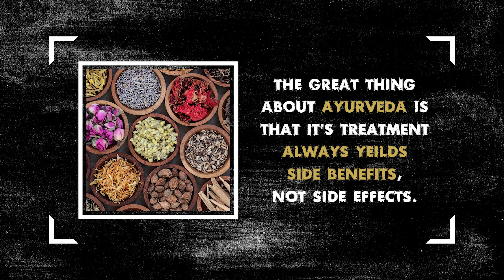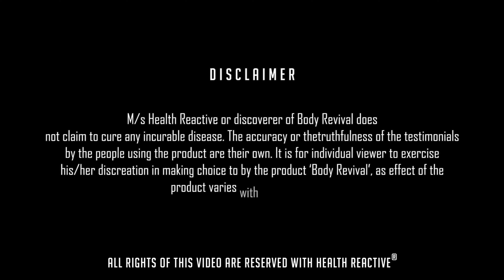Tumor In Liver Dissolved | Ayurveda Healing Story | Body Revival | Health Reactive | Munir khan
Tumors are abnormal masses of tissue that form when cells begin to reproduce at an increased rate. Both noncancerous (benign) and cancerous (malignant) tumors can develop in the liver.

Ayurveda is a complete science based on centuries-old knowledge that treats the disease by tackling the root cause but in the case of a benign liver tumor, there is no exact cause that can be controlled or rectified. Tumours are an abnormal growth of liver cells. So, the growth has to be eliminated and checked and Ayurveda does so with the help of herbal medicines. The Ayurvedic medicines used for the treatment of benign liver tumour are loaded with healing properties that check the growth of tumours, dissolve them, and enhance the immunity of the body so that it can fight the symptoms of the liver tumour.

How does Body Revival help?
Body Revival is a 100% Ayurvedic Plant Based Formulation of Nature's Best 9 Herbs which works on the Principle of Cell Theory, Immunotherapy & Cell Regeneration & stimulates the Body's self-healing abilities. It also maintains and revives the cells & tissues in their state of excellent health by clearing all the channels of circulation in the body, thus, bringing the body to the state of equilibrium and forcing the disease to abandon the body in the form of various excretions (Mala).
Body Revival is an amazing combination of Ayurveda and modernization which relieves the ailing body from the side effects of other medicines, therapies, pollutants, and toxins.
It Purifies blood, detoxify the body, dissolves the unhealthy components of bad cells & flushes toxin (Mala) out of the Body.

According to innumerable books of Ayurveda, shows that every single HERB has its own infinite properties of healing almost every disease & fight against various diseases & works as:
•It May Help in Healing Cells of the Body
•Helps & Support in boosting the regeneration of Cells & Tissues
•It may support in Regeneration of Healthy Cells & Tissues and Flushes Toxins from the Body (Detoxification).
•Boosts Metabolism & Strengthens the Defense Mechanism of the Body which helps in fighting against any disease & helps the body to heal itself from any disease.

Body Revival is a 100% natural solution that dissolves toxic deposits and eliminates toxins (Mala) from bowel movements and urine. It also maintains and restores the health of the tissue cells by cleaning the channels of movement in the body, bringing the body back into balance, and pushing the sickness to leave the system in the form of different excretions (mala).
Body Revival is much more than just a product. It's a 25-year-old faith. It is the dedication of a brilliant scientist and inventor Munir Khan, and it represents hope for countless people with successful results globally.